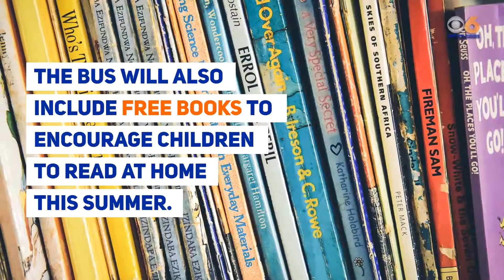The ‘Sunshine Bus’ will feed the belly and mind of kids for free this summer